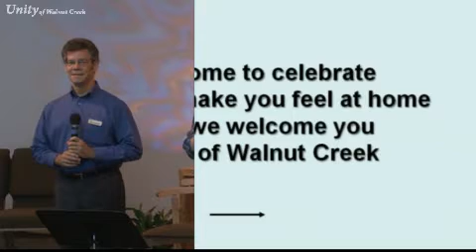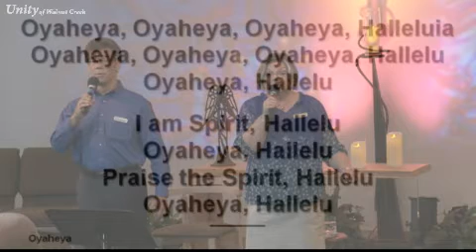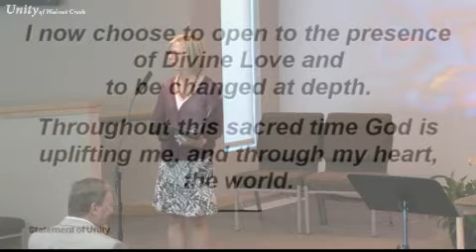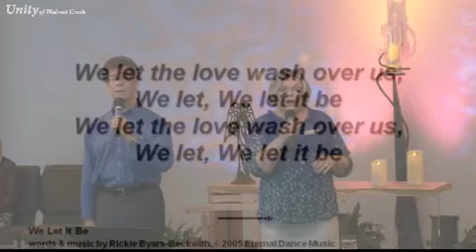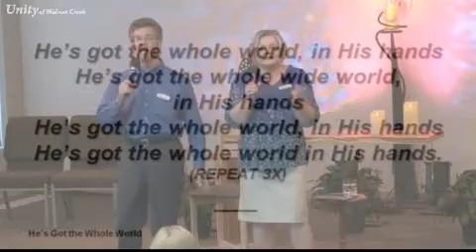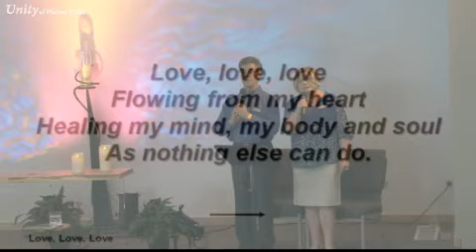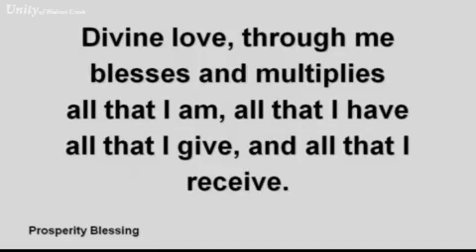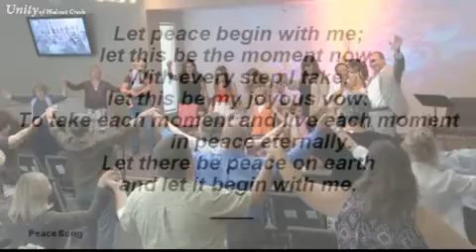September 16, 2012 9:30